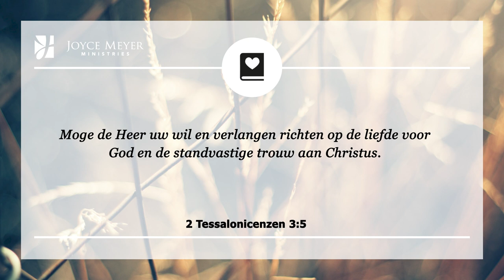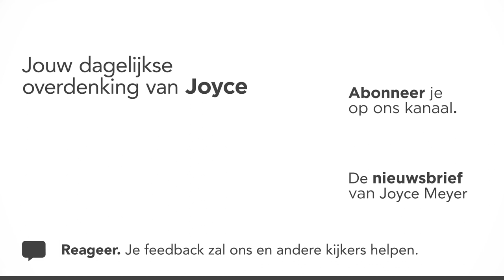God haalt je knopen één voor één uit elkaar – Devotional van Joyce Meyer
Lijken jouw problemen ook op één grote chaos? 🤯 God wil je helpen om de knopen te ontrafelen. ❤️ Joyce Meyer legt elke dag een bijbelvers uit en laat zien hoe je het kunt toepassen in je dagelijks leven. Aan het eind van elk gebed nodigen wij u uit om een persoonlijk gebed te zeggen.

00:00 Dagelijkse overdenking van Joyce Meyer van 1 september
00:15 God haalt je knopen één voor één uit elkaar
00:25 2 Tessalonicenzen 3;5 Moge de Heer uw wil en verlangen richten op de liefde voor God en de standvastige trouw aan Christus.

00:42 Overdenking
Zie je leven voor je als een wirwar van schoenveters die allemaal in knopen aan elkaar zijn vastgebonden, elke veter met zijn eigen kleur. Elk knoop vertegenwoordigt een probleem en het ontrafelen van die knopen en het rechtzetten van die problemen kost wat tijd en moeite. Het heeft lang geduurd om die knopen te maken en het zal tijd kosten voordat ze allemaal zijn ontrafeld.

In onze moderne en snelle maatschappij, hebben we de neiging om van het één naar het ander te rennen, maar God heeft nooit haast. Hij geeft nooit op en raakt zijn geduld nooit kwijt. Hij zal zich met ons bezighouden over een specifiek iets en dan zal Hij ons een tijdje met rust laten —maar niet te lang. Al snel zal Hij terugkomen en aan iets anders beginnen te werken. Hij blijft doorgaan totdat, één voor één, al onze knopen zijn ontrafeld.

Als het soms lijkt dat je geen vooruitgang boekt, dan is het omdat de Heer de knopen één voor één ontrafeld. Laat Zijn geduld in je ontwikkelen, en vroeg of laat, zul je overwinning in je leven zien en de vrijheid waar je zolang naar verlangde ervaren.

02:00 Kort gebed: Here God, ik ben zo blij dat u al mijn knopen kunt ontrafelen en op orde krijgt. Help mij om volharding en geduld te ontwikkelen terwijl U voortdurend aan het werk bent in mijn leven.